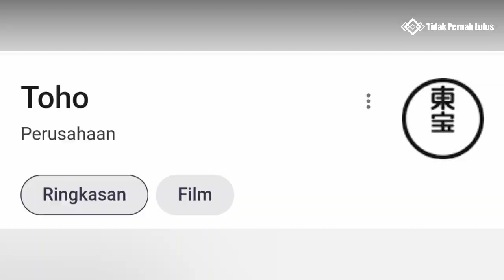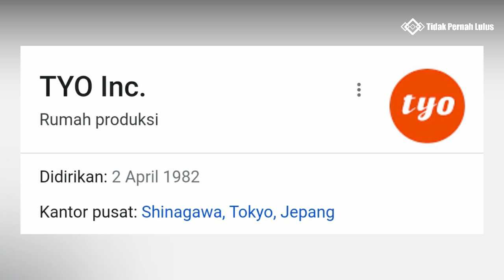Sejarah Perpindahan Kepemilikan Tsuburaya Productions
Music outro :
Neffex - Legendary